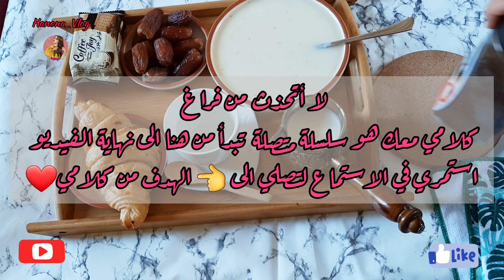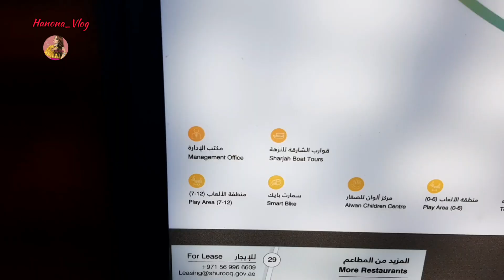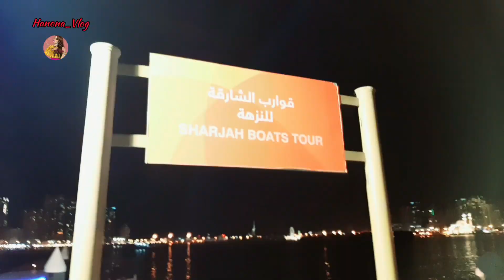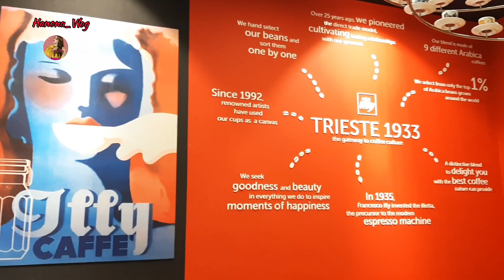واش كتقلدي الناس😏وصفة الارز والبيض|لحظات ممتعة في بحيرة خالد بالشارقة معايا👌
👇 مكونات الارز بالبيض👇
يسلق الارز اولا بالماء و قليل من  الملح (اختاري النوع الصغير)
في مقلاة: الزبدة ،الزيت ،البصل الاخضر،الفلفل الاسود،اضف خليط الارز والبيض لكن لا تتوقف على التحريك حتى تسمع صوت الطقطقة😋

روتين يومي،الارز بالبيض،الفريد رايس،فلوغ،لماذا تقلذ الناس،تحفيز،روتيني المسائي،الغربة.